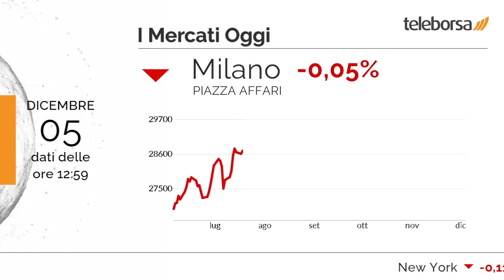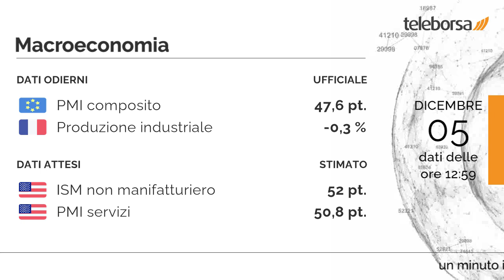1 minuto in Borsa 5 dicembre 2023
Stabile Piazza Affari, che non aggancia il trend moderatamente rialzista dei principali mercati europei.

In luce sul listino milanese il comparto vendite al dettaglio (+2,46%). In fondo alla classifica, i maggiori ribassi si manifestano nel comparto media (-0,73%).

Lieve calo dello spread, che scende a +173 punti, mentre il rendimento del BTP a 10 anni si attesta al 4,04%.

Tra le variabili macroeconomiche di maggior peso, pubblicato il dato sul PMI composito in Unione Europea, pari a 47,6 punti, e il dato sulla Produzione industriale in Francia, pari a -0,3%. Si attende questo pomeriggio dagli Stati Uniti la diffusione dell'ISM non manifatturiero e del PMI servizi.

Sui social